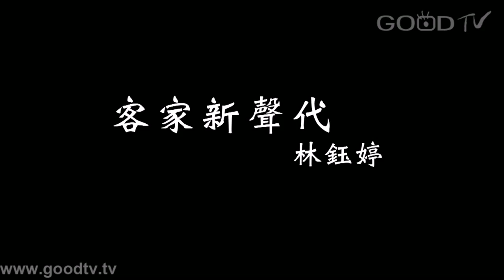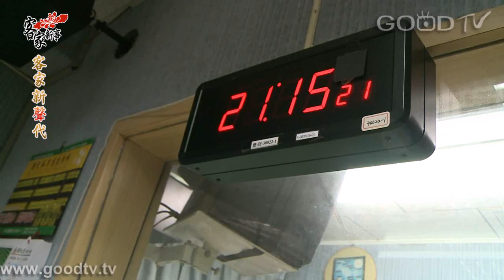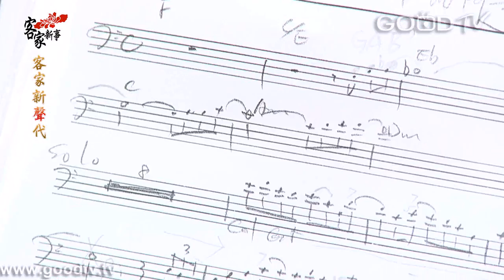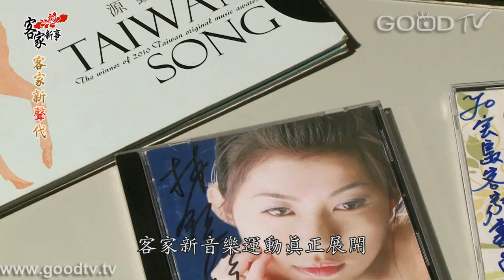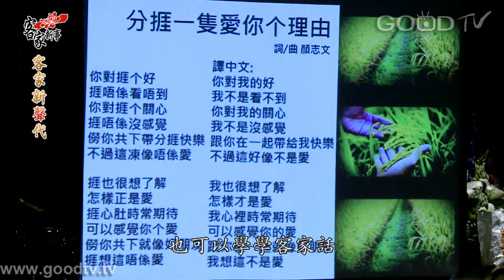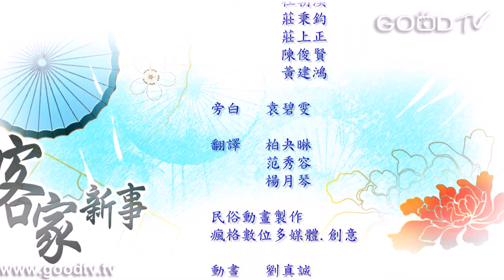客家新事(12)~蟬聲響起灌土猴/音樂新聲代-林鈺婷 [HD]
從前鄉下的孩子沒錢買玩具，但大自然中處處都有小孩子們可玩的東西。玩什麼呢?劉興欽老師特別介紹他小時候玩的灌土猴和捉蟬。土猴就是蟋蟀，將水灌在蟋蟀的洞裡，蟋蟀會從另一個洞裡爬出。抓到的公蟋蟀被留下，讓他們互相打架，看看哪隻會打贏。而夏天時捉蟬，也是孩子們最大的樂趣，劉興欽老師小時也是捉蟬高手，但現在卻勸大家讓蟬兒留在樹上唱歌，不要捉蟬來玩.

說到客家音樂，一般人會先想起山歌、北管、八音等傳統客家音樂，雖然種類很多，也趕不上其他族群與時俱興的音樂潮流，加上現今外來音樂選擇豐富，年輕人漸漸的受到其他容易傳唱的音樂所吸引，在客家音樂的傳承上漸漸出現斷層。林鈺婷，是一位音樂創作人、演唱人、也在客家電台主持節目。雖然年紀輕輕，在音樂上卻是有很多想法，透過寫歌創作向這個世界發聲，不同於其他年輕人的的哈韓哈日，林鈺婷卻企圖讓客家音樂緊跟上時代的發展腳步，不斷在客家音樂上有所突破，用一份堅持唱出對這片土地的關懷和熱情.